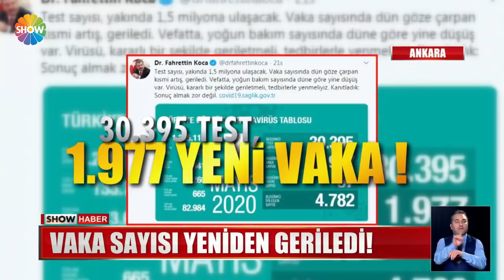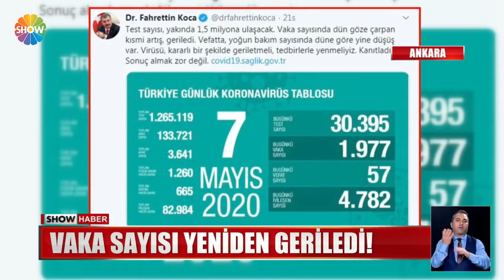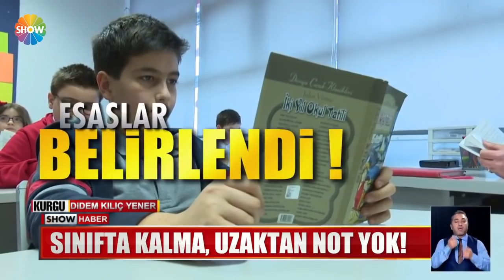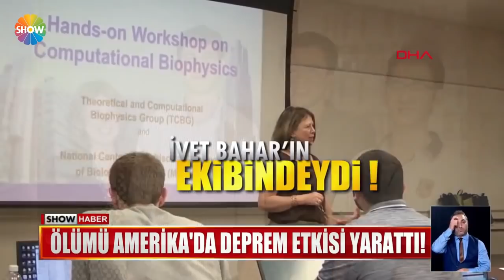Show Ana Haber 8 Mayıs 2020